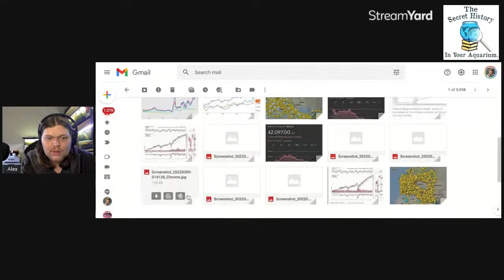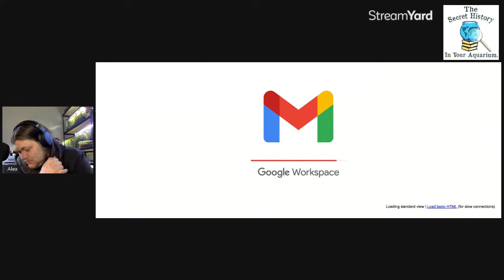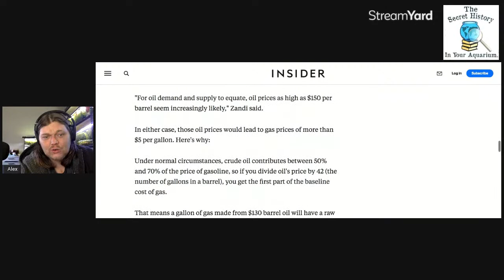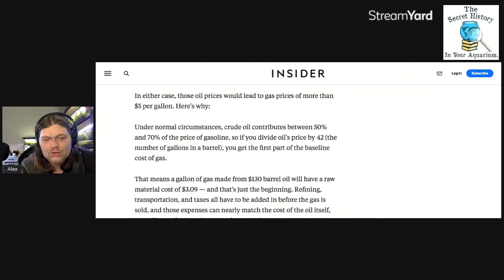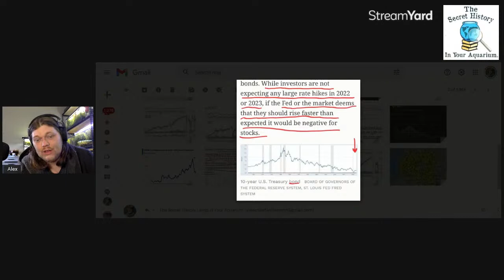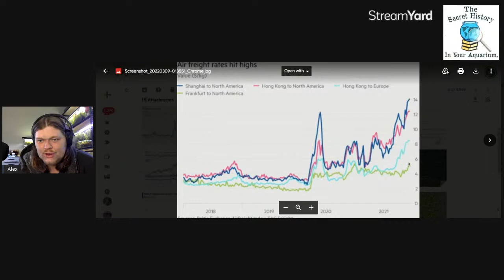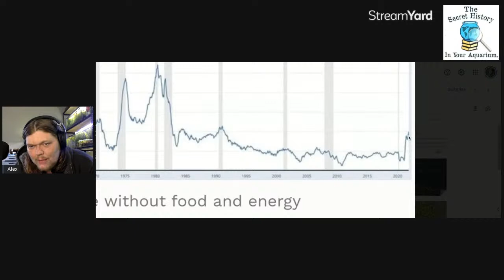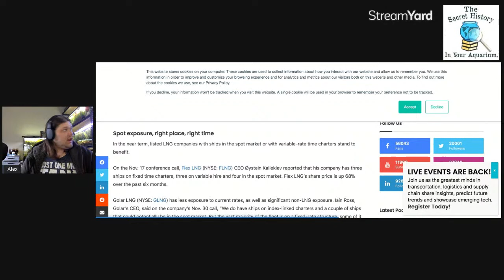FISH PRICES ARE ABOUT TO SKYROCKET! But How Much? What the Conflict in EU. Means for The Hobby 2022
The price is going up up up!

MY FAVORITE ONLINE SHRIMP DEALERS

The Best Prices & Links to:
10 Gifts & Gadgets Under $10

20 Filter Media Bags For Only 9.99 killer Deal!

2 bags of the best shrimp and snail food out there!

(OVER 10. OOOPS!)

LINKS TO STUFF I LOVE USING!

Fluval Ceramic Diffuser Stone (good up to 40 gallon tank) -